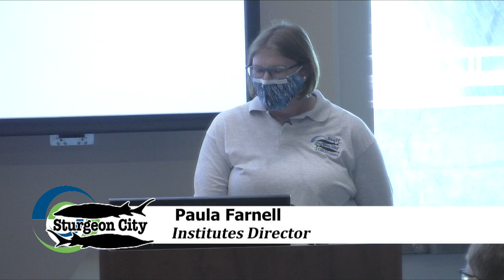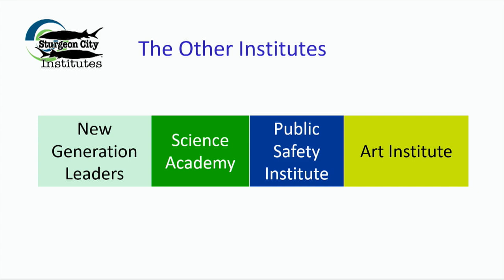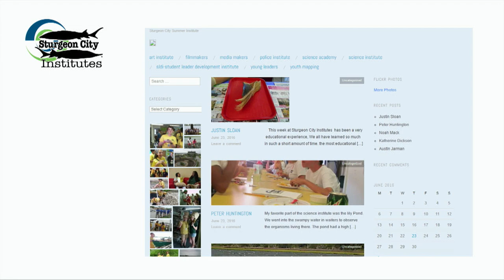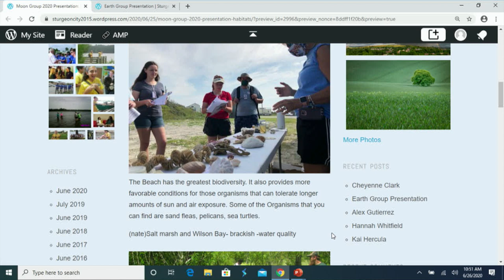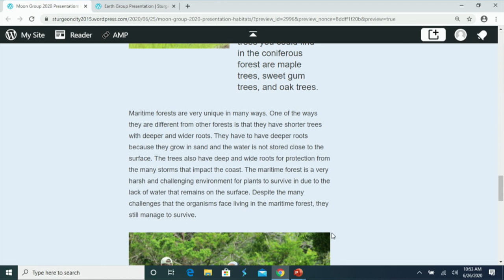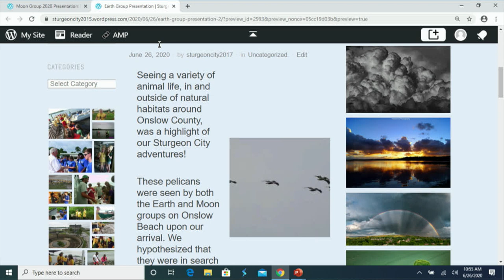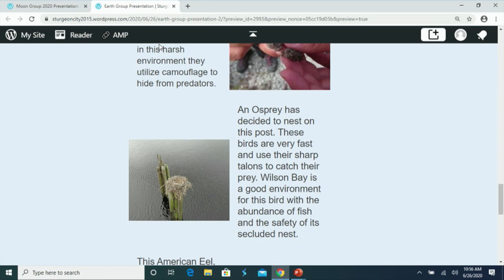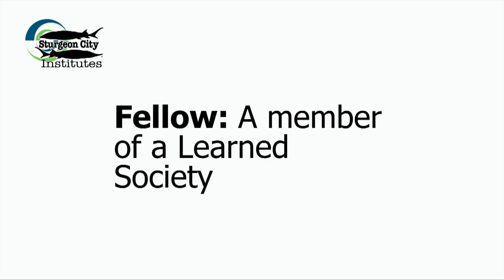Sturgeon City Science Institute 2020 - June 26, 2020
Closing ceremony for the 2020 Sturgeon City Science Institute, held Friday, June 26, 2020 at the Sturgeon City Environmental Education Center.